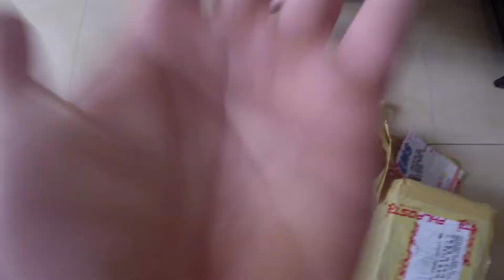Life in 昆明 Kunming - Vlog 08 April 2016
the idea is to release a video every month, to keep track of our progress with mandarin and share to our family and friends a bit of our everyday in china by capturing daily moments and all the shenanigans in between.

events:
package from the philippines
our 61st monthsary
taichi
chinese tea culture
mr. zhao's (dean & professor) birthday

xoxo
ian and mar

p.s. watch our "lost in asia 2016" video about our 60 days asia trip